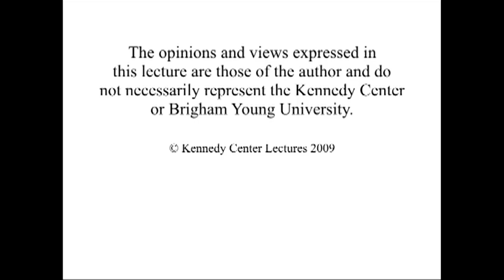Samoa–U.S. Relations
His Highness Tui Atua Tupua Tamasese Efi
Head of State, Samoa

Efi discusses how leaders can balance what is right, just, and loving, to that which is wrong.

09/16/2011